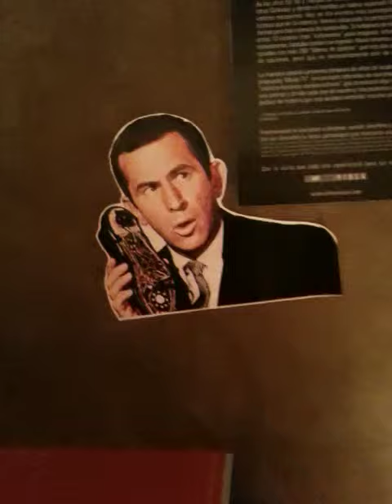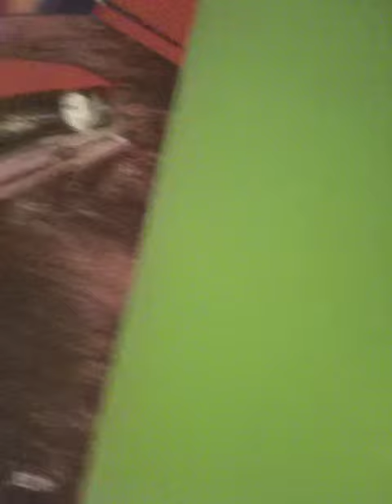Muñe Piola - Feliz San Valentin !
Este sabado 13 y domingo 14 de febrero te va a gustar, llevate una pieza del MuñePOp Art con 20% de descuento cortesia de tu Muñecon y por si fuera poco, disfruta de tu adquisición con un Martini y una pizza tambi´´n invitada por tu servisor. PIOLA - calle SCHILLER entre Horacio y Masaryk en Polanco.